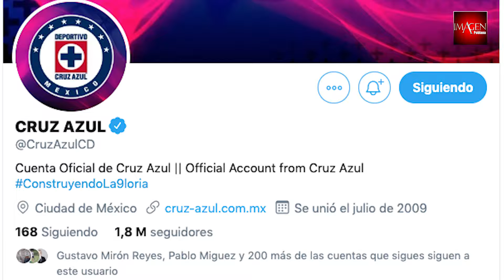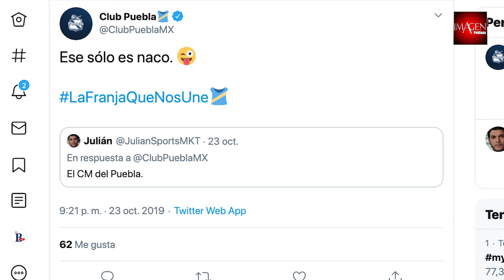Cruz Azul, el “delicadito” de las redes sociales